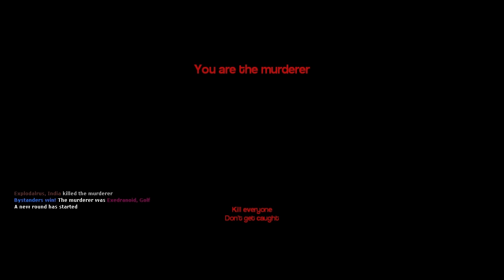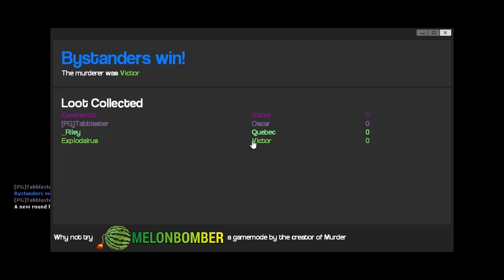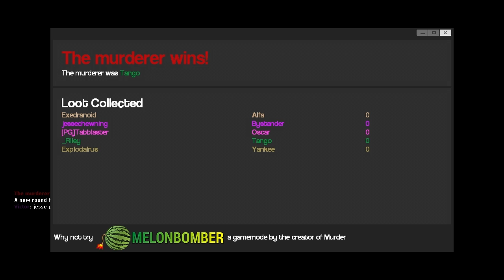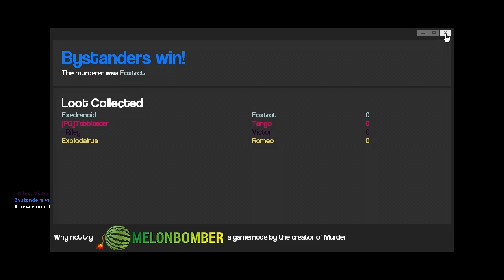I AM THE LAW!! - Garry's Mod MURDER Gameplay (Part 1)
Watch as Julian sucks at lying!

Any feedback, positive or negative, about our channel or this video is greatly appreciated! It's free and it would really help us out a lot!